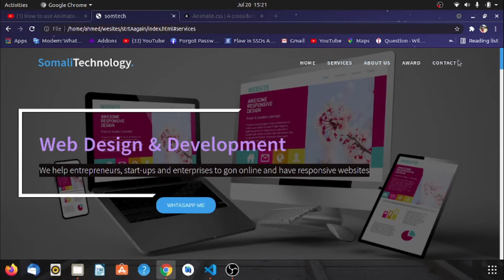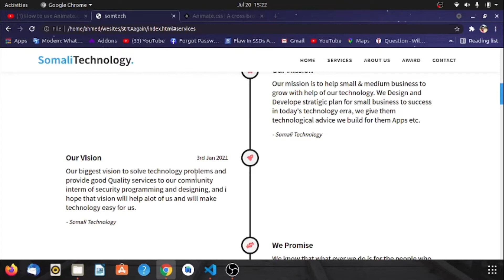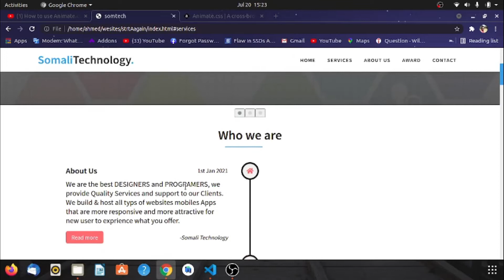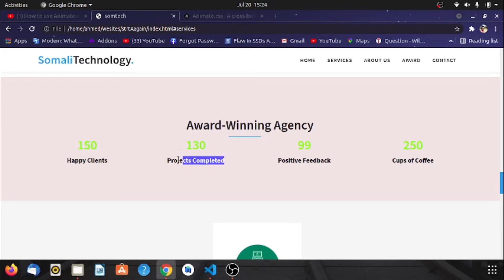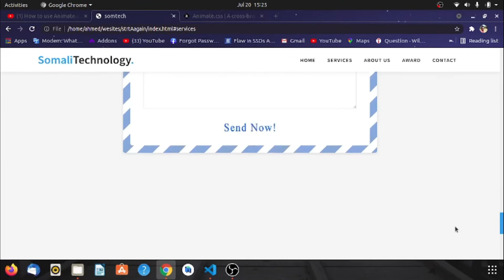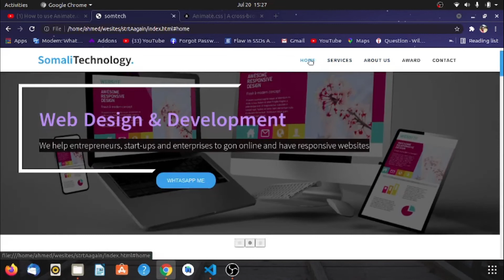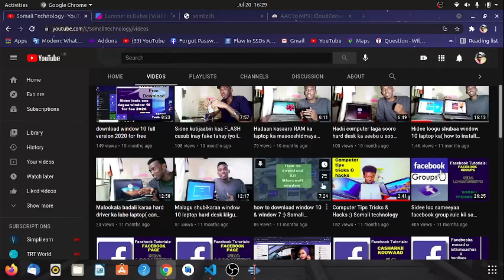Web Design & Web Development || Somali Technology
waxaa dhawaan soo diyaarin doonaa carasho kubaxaya AF-somali kaana caawin doona inaad fahanto oo aad barato web design iyo web development, oo dhamaystiran.
mahadsanidiin..